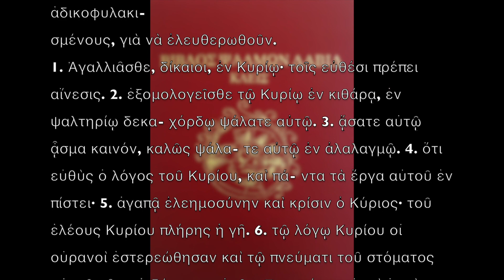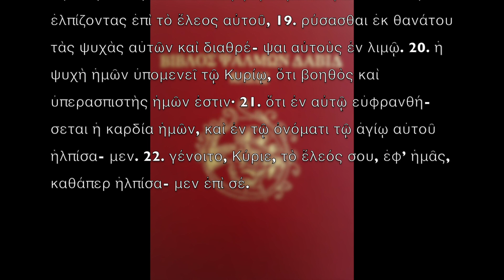32 απελευθέρωση αδικοφυλακισμένων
Ψαλμὸς ΛΒ´ (ΛΓ´) - 32
Γιὰ νὰ φανερώσει ὁ Θεὸς τὴν ἀλήθεια στοὺς ἀδικοφυλακι-
σμένους, γιὰ νὰ ἐλευθερωθοῦν.
1. Ἀγαλλιᾶσθε, δίκαιοι, ἐν Κυρίῳ· τοῖς εὐθέσι πρέπει αἴνε-
σις. 2. ἐξομολογεῖσθε τῷ Κυρίῳ ἐν κιθάρᾳ, ἐν ψαλτηρίῳ δεκα- χόρδῳ ψάλατε αὐτῷ. 3. ᾄσατε αὐτῷ ᾆσμα καινόν, καλῶς ψάλα- τε αὐτῷ ἐν ἀλαλαγμῷ. 4. ὅτι εὐθὺς ὁ λόγος τοῦ Κυρίου, καὶ πά- ντα τὰ ἔργα αὐτοῦ ἐν πίστει· 5. ἀγαπᾷ ἐλεημοσύνην καὶ κρίσιν ὁ Κύριος· τοῦ ἐλέους Κυρίου πλήρης ἡ γῆ. 6. τῷ λόγῳ Κυρίου οἱ οὐρανοὶ ἐστερεώθησαν καὶ τῷ πνεύματι τοῦ στόματος αὐτοῦ πᾶσα ἡ δύναμις αὐτῶν· 7. συνάγων ὡσεὶ ἀσκὸν ὕδατα θαλάσ- σης, τιθεὶς ἐν θησαυροῖς ἀβύσσους. 8. φοβηθήτω τὸν Κύριον πᾶσα ἡ γῆ, ἀπ’ αὐτοῦ δὲ σαλευθήτωσαν πάντες οἱ κατοικοῦντες τὴν οἰκουμένην· 9. ὅτι αὐτὸς εἶπε καὶ ἐγενήθησαν, αὐτὸς ἐνετεί- λατο καὶ ἐκτίσθησαν. 10. Κύριος διασκεδάζει βουλὰς ἐθνῶν, ἀθετεῖ δὲ λογισμοὺς λαῶν καὶ ἀθετεῖ βουλὰς ἀρχόντων· 11. ἡ δὲ βουλὴ τοῦ Κυρίου εἰς τὸν αἰῶνα μένει, λογισμοὶ τῆς καρδίας αὐτοῦ εἰς γενεὰν καὶ γενεάν. 12. μακάριον τὸ ἔθνος, οὗ ἐστι Κύριος ὁ Θεὸς αὐτοῦ, λαός, ὃν ἐξελέξατο εἰς κληρονομίαν ἑαυτῷ. 13. ἐξ οὐρανοῦ ἐπέβλεψεν ὁ Κύριος, εἶδε πάντας τοὺς υἱοὺς τῶν ἀνθρώπων· 14. ἐξ ἑτοίμου κατοικητηρίου αὐτοῦ ἐπέβλεψεν ἐπὶ πάντας τοὺς κατοικοῦντας τὴν γῆν, 15. ὁ πλάσας κατὰ μόνας τὰς καρδίας αὐτῶν, ὁ συνιεὶς εἰς πάντα τὰ ἔργα αὐτῶν. 16. οὐ σῴζε- ται βασιλεὺς διὰ πολλὴν δύναμιν, καὶ γίγας οὐ σωθήσεται ἐν πλήθει ἰσχύος αὐτοῦ. 17. ψευδὴς ἵππος εἰς σωτηρίαν, ἐν δὲ πλή- θει δυνάμεως αὐτοῦ οὐ σωθήσεται. 18. ἰδοὺ οἱ ὀφθαλμοὶ Κυρίου ἐπὶ τοὺς φοβουμένους αὐτὸν τοὺς ἐλπίζοντας ἐπὶ τὸ ἔλεος αὐτοῦ, 19. ρύσασθαι ἐκ θανάτου τὰς ψυχὰς αὐτῶν καὶ διαθρέ- ψαι αὐτοὺς ἐν λιμῷ. 20. ἡ ψυχὴ ἡμῶν ὑπομενεῖ τῷ Κυρίῳ, ὅτι βοηθὸς καὶ ὑπερασπιστὴς ἡμῶν ἐστιν· 21. ὅτι ἐν αὐτῷ εὐφρανθή- σεται ἡ καρδία ἡμῶν, καὶ ἐν τῷ ὀνόματι τῷ ἁγίῳ αὐτοῦ ἠλπίσα- μεν. 22. γένοιτο, Κύριε, τὸ ἔλεός σου, ἐφ’ ἡμᾶς, καθάπερ ἠλπίσα- μεν ἐπὶ σέ.